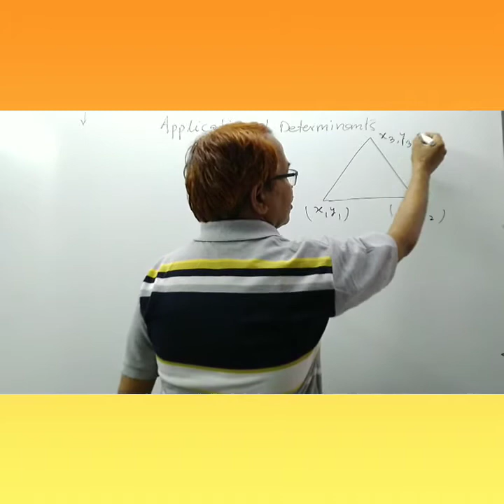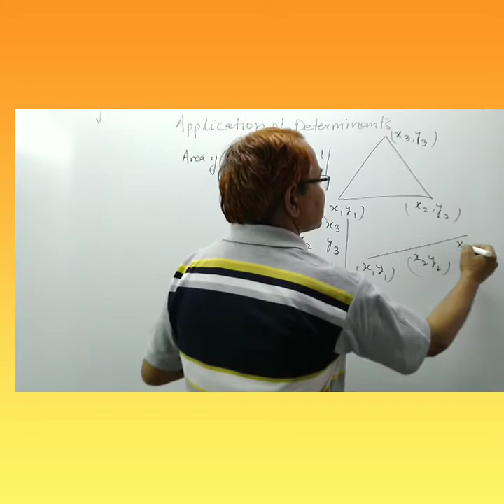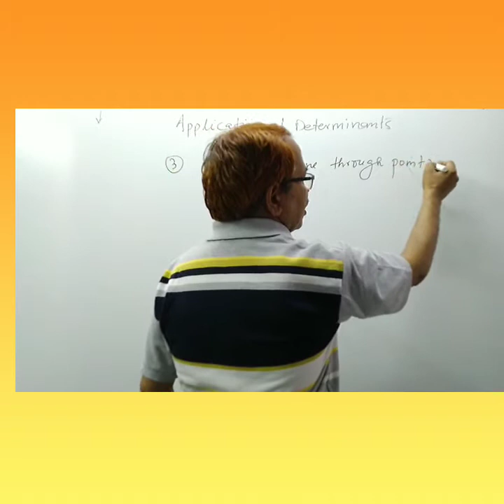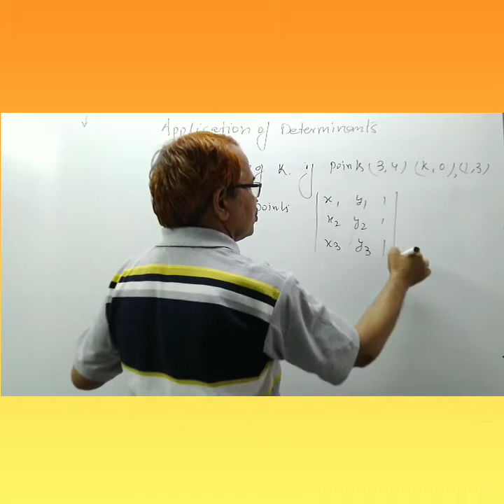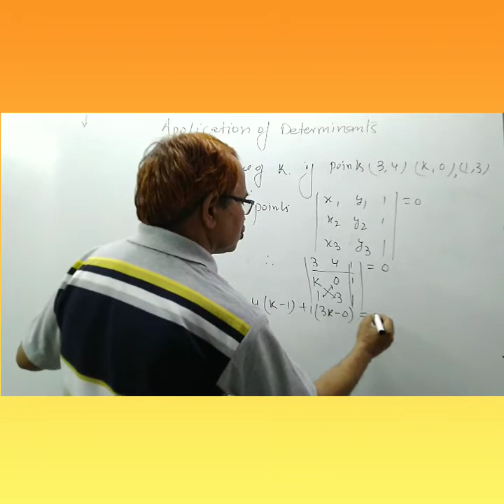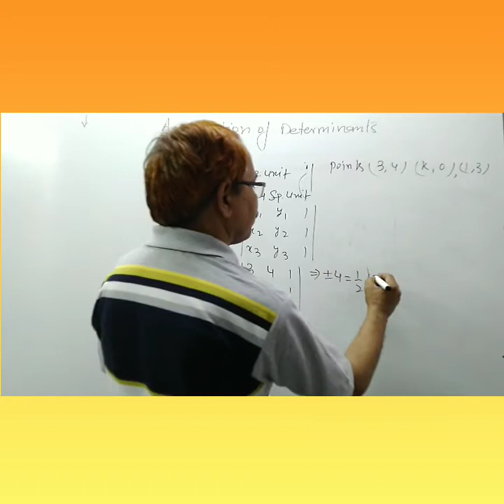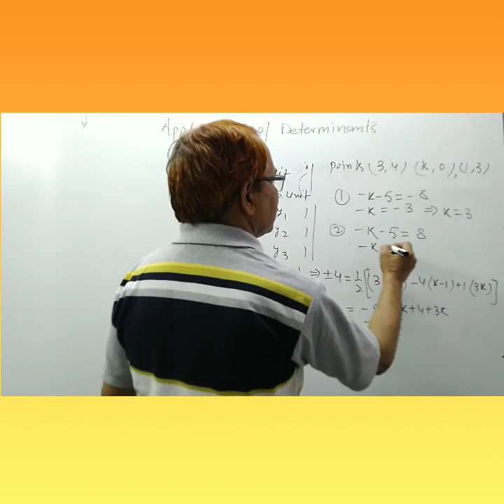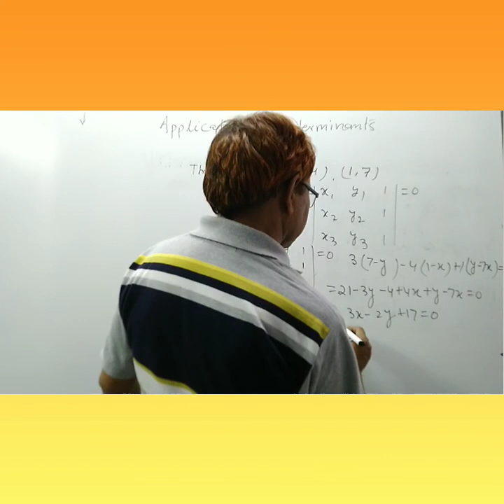Application of Determinants (Area of triangle, collinearity of points and equation of line)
# 12 maths Determinants
# Applied maths class 12
# 11 maths ICSE